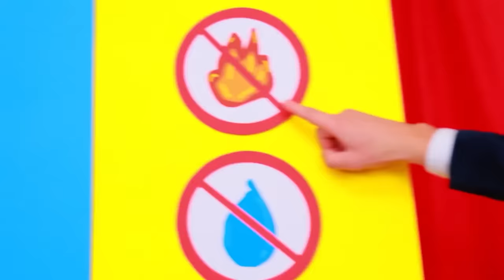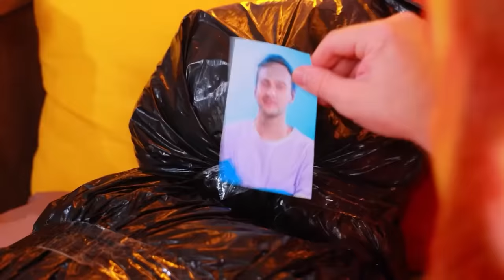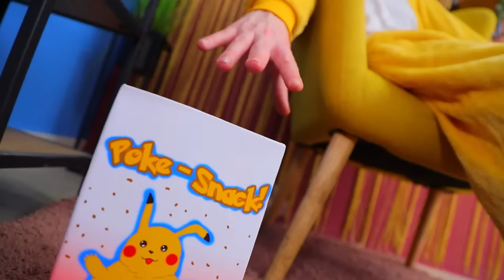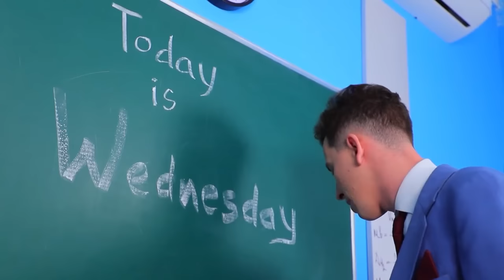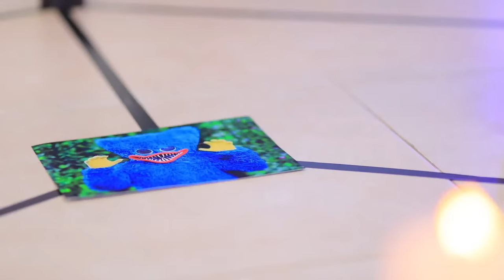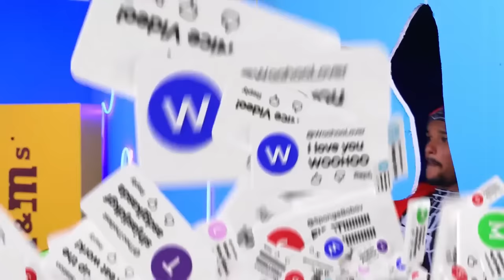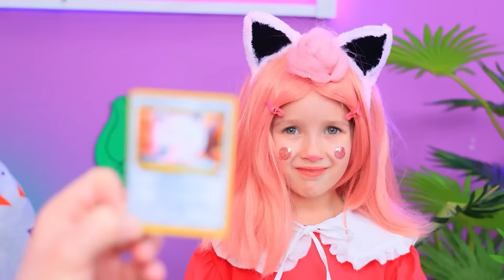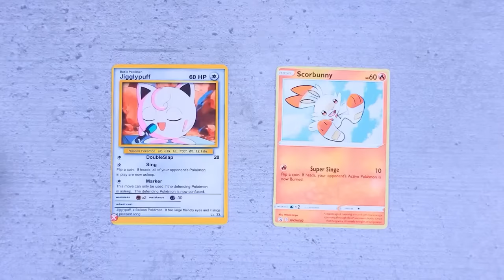My Daughter Is Missing! Ember from Elemental in Real Life!